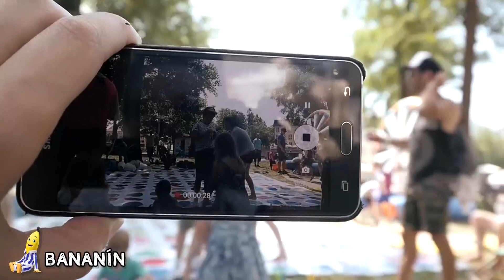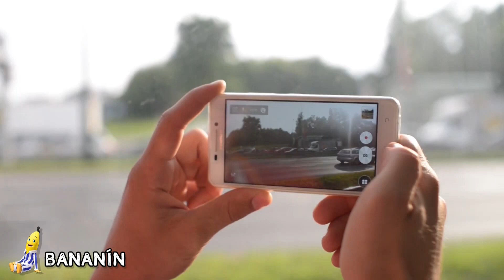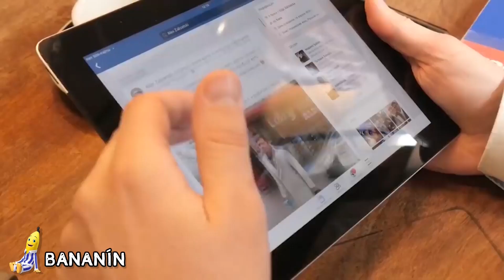5 SHREK Captados en Cámara en la Vida Real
Soy una Banana en Pijama :D